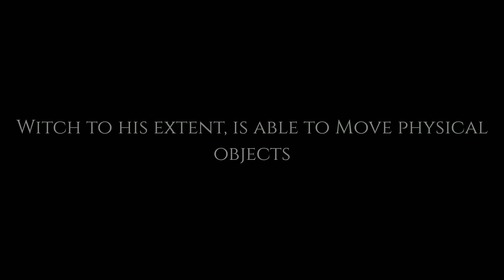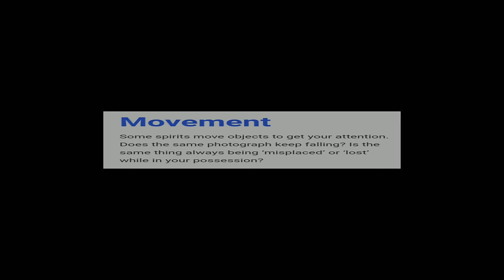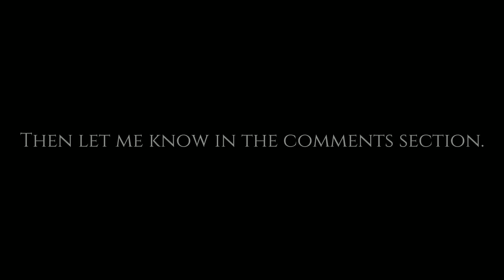ANGRY GRANDPA IS NOT GONE!? Full Explanation on AGP's Ghost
Gmail
...WHY!?!??!?

Vine
Its dead,